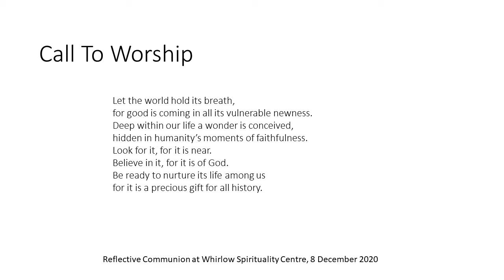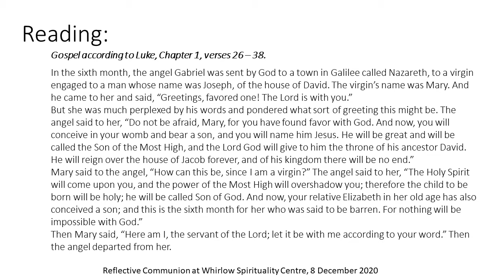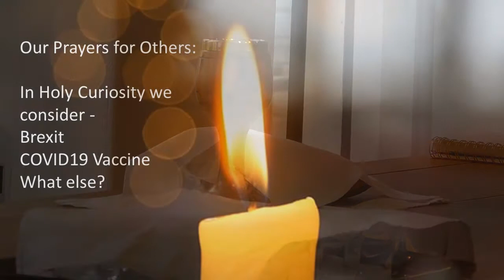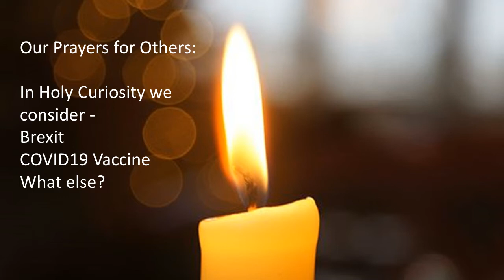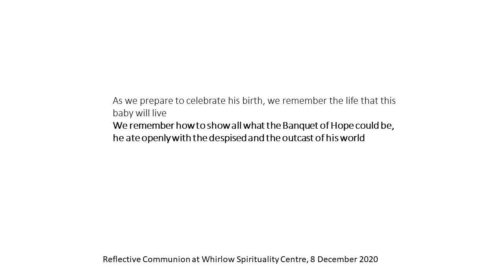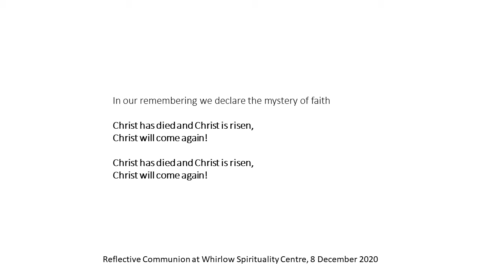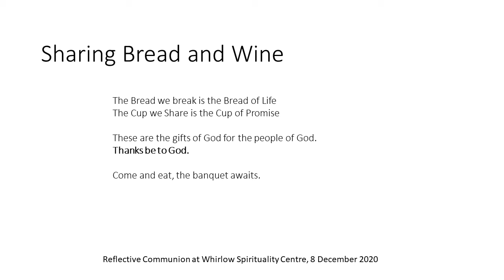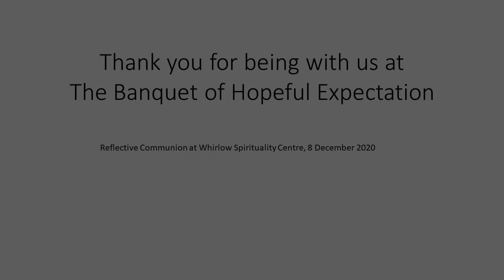The Banquet of Hopeful Expectation. Reflective Communion, 8 December 2020.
Join those present for communion in the Chapel of the Holy Spirit this Advent season. We reflect together on the Annunciation and what it means to wait and pray in a spirit of curiosity about the future.

The service is led by Rev Joy Adams and the reader is Jacky Stride. Filmed by Anna Potts.

- Artist Ric Stott for The Annunciation: Eve as Mary, 1.0mx1.5m oil and acrylic on canvas

The background music at the start includes Mary, Did You Know and is used under CCL licene 605791, Church Video Licence 118554, PPL Church Licence 27405, CLA Church Licence 1014655, PRS for Music Church Licence 1018009.